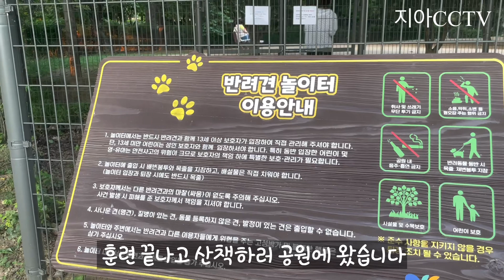강아지 운동장 맛집 😁